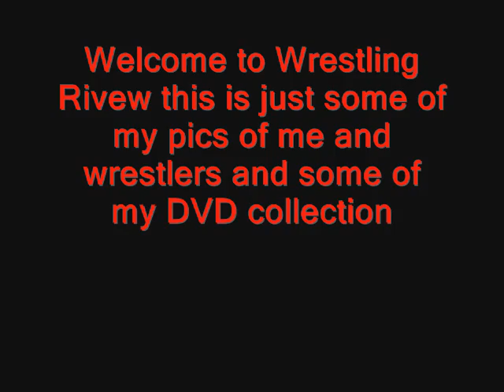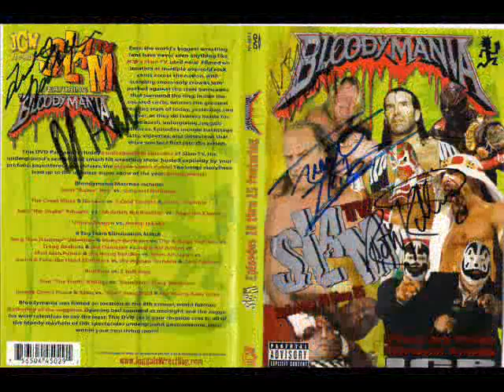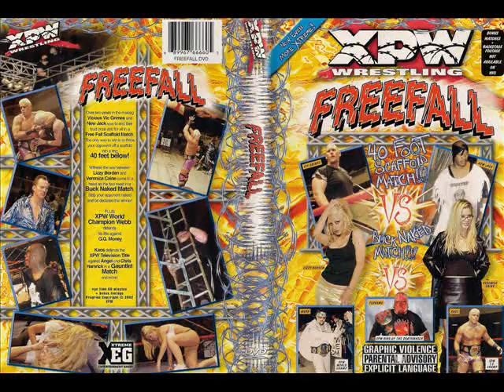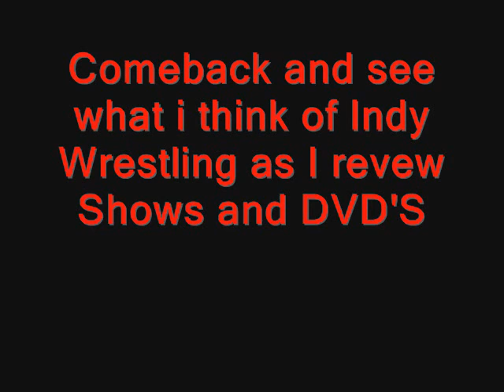Wrestlerivew video 1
WELCOME VIDEO SOME OF MY DVD'S AND PICS OF ME